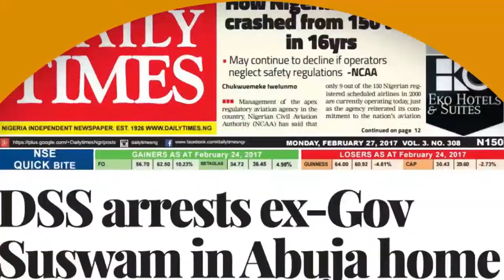DETTY DECEMBER , BAMBI ALLAH JANUARY - EZUGWU CHUKWUDI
Is no news that the year is coming to an end and loads of events and party are been organized this period which has brought about the popular slogan Detty December.This period also comes with alot of spending and leaves alot of people in a broke state in the new year.